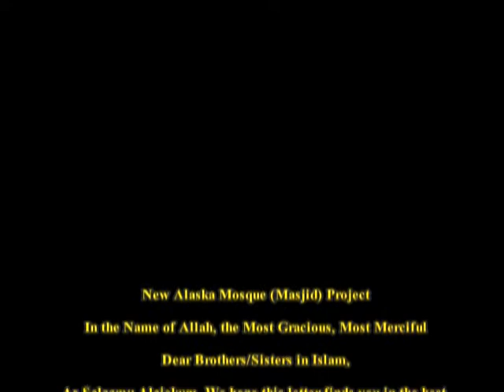Saudi TV Ch 2 Islam In America ISNA 6 2006 Pt1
Saudi TV Ch 2 Islam In America ISNA 6 2006